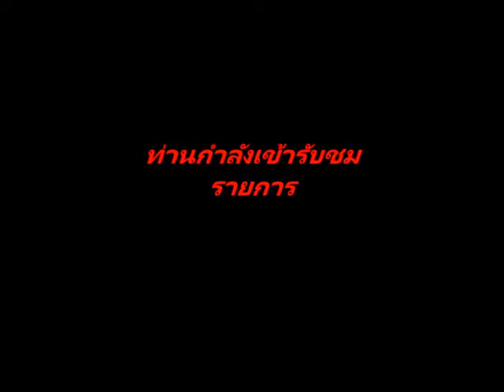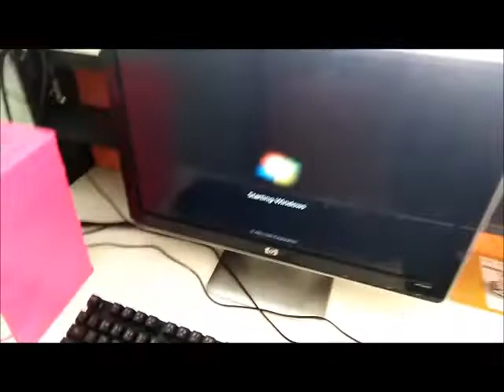RepairStation IT Ep.1 ทำเคสคอมติดผนังจากเคสเก่าไม่ได้ใช้แล้วววว !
สวัสดีพี่ๆเพื่อนๆน้องๆที่เข้ามาชมทุกท่านเลยนะครับผม นี้เป็นคลิปแรกที่ผมหัดทำถ้าผิดพลาดประการใดก็ขออภัยไว้ด้วยละกันนะครับถ้าไม่เข้าใจตรงไหนก็สามารถโพสสอบถามใต้คลิปได้เลยนะครับ

เพจ   @RepairStation38     มีเพจเดียวนะครับ
เฟสบุ๊คส่วนตัวชื่อ    อินทัช วรรธนะพันเลิศ   เฟสนี้เฟสเดียวครับผม

ขอบคุณที่ติดตามรับชมกันนะครับถ้าชอบก็อย่าลืมกดไลค์กดแชร์กดซับสไครให้กันด้วยนะครับขอบคุณครับผม